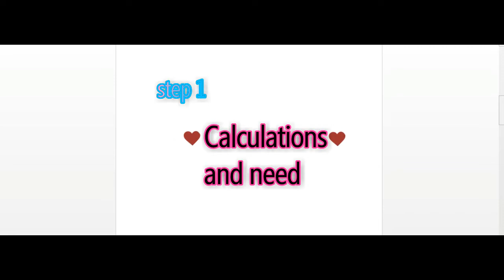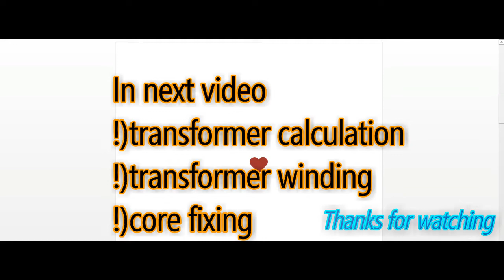3 steps to make your own transformer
easy to make transformer